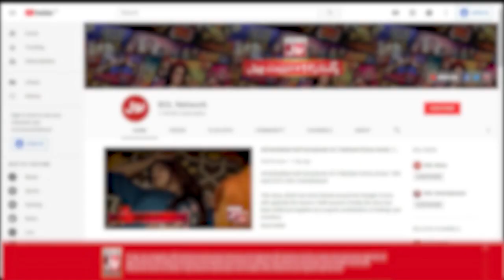Babu Aur Unki Baigam Ki Hui Kis Baat Par Behas? | Upar Bhabi Ka Makan | Best Scene